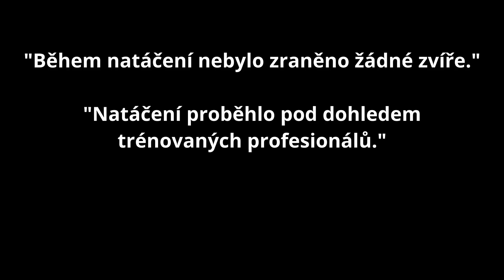Film, který MÁLEM ZABIL Všechny Herce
Autor: Aldirus

Čaroděj ze země Oz (The Wizard of Oz) je kultovní fantasy film z roku 1939, který je ovšem také známý tím, že při něm došlo k neobvykle velkému počtu zranění a dalších nehod a kontroverzních událostí. Je Čaroděj ze země Oz prokletý film?

💸 Členové kanálu (aktualizováno 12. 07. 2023):
- Prezident Ondra (249,90 Kč):
Ondřej Novák, Captain Omicron
- Kmenový vůdce Elzáků (124,90 Kč)
Laka Toš, aronaaax, Matej Rylich, Voxus Obecný
- Don Křemílek (49,90 Kč)
Pavel Neubauer, Euky, Matěj Misejko, Mastafor, faker.186
Vojt Sm, MM,  Vojtěch Pejša, Skiri, Tomáš Svoboda, Vlník, Syndagone
DuoUrbini CZ, Uvězněný mrož, Pavel Šimeček, Foxen Like, Matyáš Gabriss, Chálec_dai_ski, Adam Chanel, Nugget, Kubz, Lukáš Tichý, Shadax, Jaroslav Černaj, Filip Komárek, Josef Gunár, Chapadlorodička, Marek Sedláček, tenPuklina,
📖 Zdroje:
The Wizard of Oz (Metro Goldwyn Mayer, 1939)

🌍 Velmi užitečné odkazy:
🛠️ PC Setup:
*Aldirus*
-Procesor: Intel Core i5-7400
-RAM: 8 GB
-Grafická karta: NVIDIA GeForce GTX 1050 Ti
*Mipe*
-Procesor: AMD RYZEN 5 5600
-RAM: 16 GB
-Grafická karta: Palit GeForce RTX 3050 StormX
*Odyssea*
-Procesor: AMD RYZEN 7 5800X3D
-RAM: 32 GB
-Grafická karta: NVIDIA GeForce Dual RTX 3070 v2 OC edition
*Haubí*
-Procesor: Intel Core i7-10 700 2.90 GHz
-RAM: 16 GB
-Grafická karta: NVIDIA GeForce RTX 2060

🕹️ Hardware:
*Aldirus*
-Sluchátka: Connect IT CHP-1410 Biohazard
-Klávesnice: Connect IT Biohazard
-Myš: A4Tech Bloody V7
*Mipe*
-Mikrofon: Zoom H2n
-Kamera: C-TECH CAM-07HD
-Sluchátka: Sennheiser HD 350BT
-Klávesnice: Dell SK-8115
-Myš: A4Tech Bloody V8
*Odyssea*
-Mikrofon: Behringer C-1U
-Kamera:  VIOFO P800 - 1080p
-Sluchátka: GoGEN HBTM 91B
-Klávesnice: Genius GX Gaming Scorpion K8
*Haubí*
-Mikrofon: Behringer C-1U
-Kamera:
-Sluchátka: Evolveo SupremeSound E9
-Klávesnice: Canyon CKEY01-CZ
-Myš: ConnectIT Biohazard

💻 Software:
*Aldirus*
-Nahrávání: OBS Studio
-Zvuk: FL Studio 12, Audacity
-Střih: DaVinci Resolve 16, Shotcut
-Streamování: OBS Streamlabs
-Grafika: GIMP, Inkscape
*Mipe*
-Nahrávání: OBS Studio
-Zvuk: Audacity, FL Studio
-Střih: Sony Vegas Pro 15
-Streamování: Streamlabs OBS
-Grafika: Inkscape, GIMP
-Animace: Adobe Animate
*Odyssea*
-Nahrávání: OBS studio
-Zvuk: Audacity
-Střih: Shotcut
-Streamování: Streamlabs OBS
-Grafika: GIMP
*Haubí*
-Nahrávání: OBS Studio
-Zvuk: Audacity
-Streamování: Streamlabs OBS
-Grafika: GIMP
🐸 Hashtagy